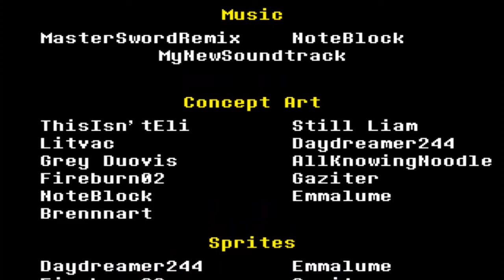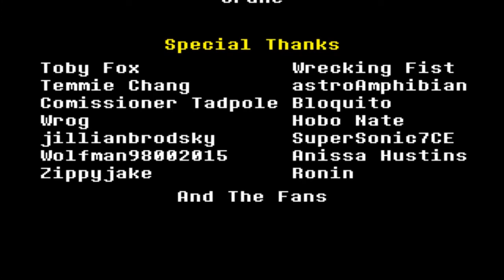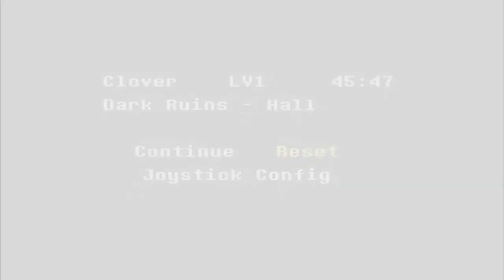it's over... | Undertale Yellow [5]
and just like that. it's over. it was fun while it lasted, can't wait for the full game! but I guess there is one last thing I could do before we stop for good ( ͡° ͜ʖ ͡°)